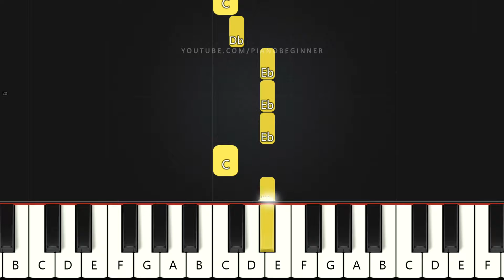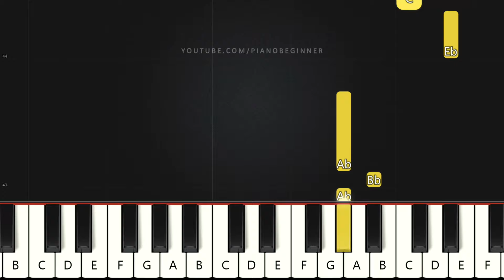Let It Go Frozen | Beginner Piano Tutorial | Easy Piano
Learn how to play Let It Go Frozen on this EASY Piano Tutorial Beginners.

The wind is howling
Like this swirling storm inside
Couldn't keep it in
Heaven knows I tried

Conceal, don't feel
Don't let them know

No right, no wrong
No rules for me
I'm free